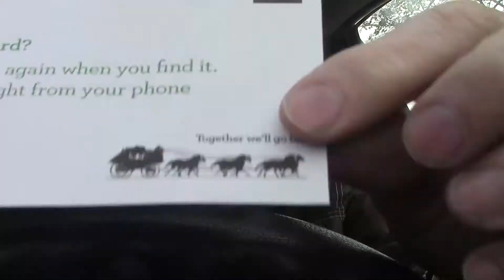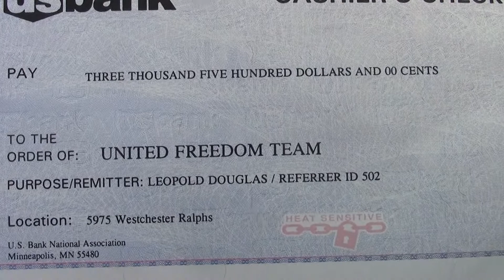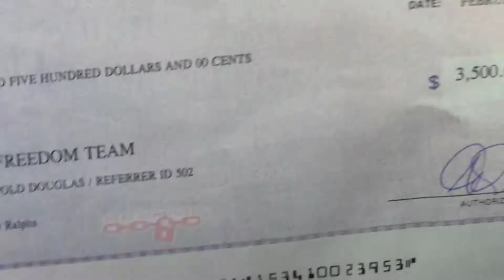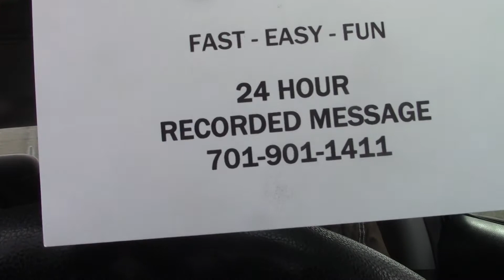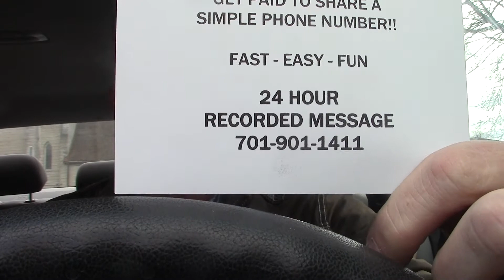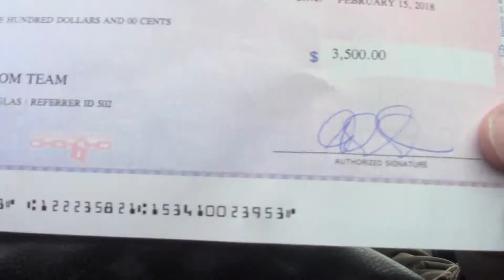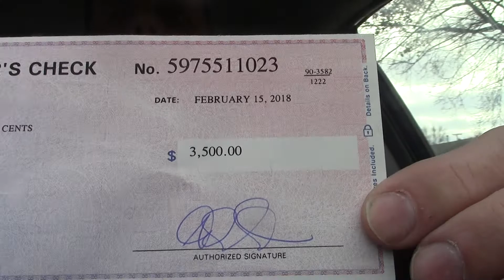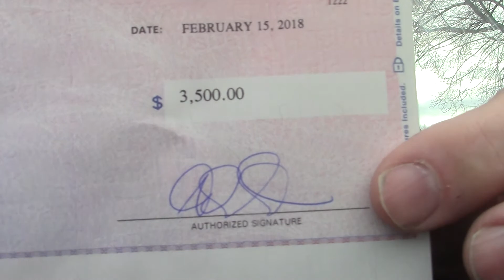*Get Paid To Mail Postcards* With *The Cash Tracking System Videos* {Reviews}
- $36,000 in the first 90 days!!

{Turbo Pay Lines Review} [Make Money Offline] "Postcard Marketing Programs" [Work At Home]

Reviewing Turbo Pay Lines is a smart option to consider if you want to make money offline with postcard marketing programs or mail order marketing working at home in your spare time.

In the video above you will see proof that what I'm providing with turbo pay lines works offline without having to touch computers or talking to anybody. We simply mail flyers or postcards working at home to a targeted number of opportunity postcard marketing buyer leads or mail order program buyers on a consistant basis to generate cash offline in our spare time.

There are currently over 370 members in our turbo pay lines offline marketing program that we are utilizing to create cash for us and our families. So if your looking to work at home and making money offline by not using a computer, turbo pay lines can be a direct mail marketing platform to consider in order to bring in the cash flow you so desire.

Getting paid to mail postcards with the cash tracking system can allow you to get in big profit fast. This video reviews how to generate cash and postcard marketing can give you the lifestyle your looking for. Just like if you were reviewing the cash tracking system. If your viewing videos of the cash tracking system be sure to interview your inviter first.  I personally in the video above am providing a alternative to cash tracking system, and you can get paid from mailing postcards in your spare time.

Getting paid to mail postcards with the cash business I have can really help out with the bills. Review mailing postcards as an alternative to all the internet marketing out there on CTS.
Check for reviews of getting paid to mail postcards on the internet and always interview your inviter for the cash tracking system if your thinking about joining either program as a member.

Type in Big "get paid to mail postcards" updates to see the updates out there and see what's going on with BPS on the internet and offline as well.

Mailing postcards for cash videos and video reviews can be found online about people's opinions on CTS. I personally am not involved with big profit system so I am not going to say it's a scam or that the closers talking on behalf of members are scamming people.

I will say that there will be big profit system costs associated with the marketing aspect if you are looking to send postcards. The cost to market big profit system can be expensive if your doing postcards marketing, but if you don't have the marketing budget for that, you can always do free marketing with youtube or twitter, facebook or any other social media marketing with Big Profit System.

If you mail postcards consistantly, you can make big money. Keep track of what's going on with your postcard business.

Relevant Keywords:
get paid to mail postcards
get paid to mail postcard with the cash tracking system

get paid to mail postcards I get paid with postcards I get paid mailing postcards I mail postcards get paid I postcards get paid cash I get paid cash to mail postcards